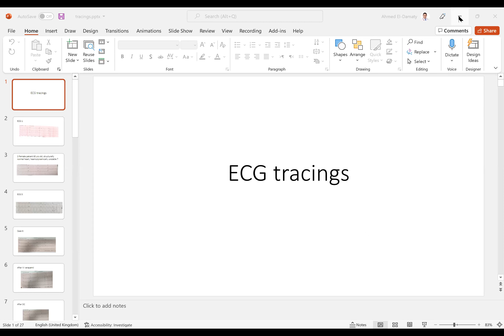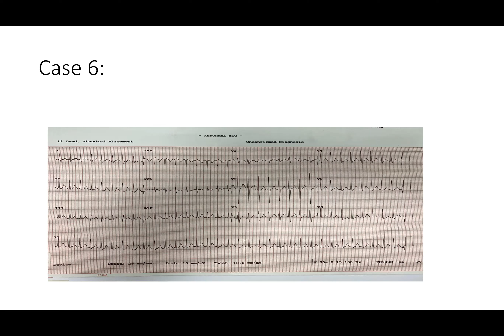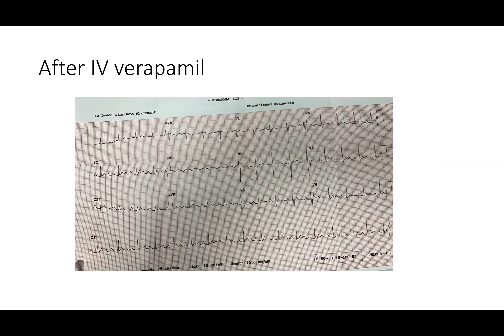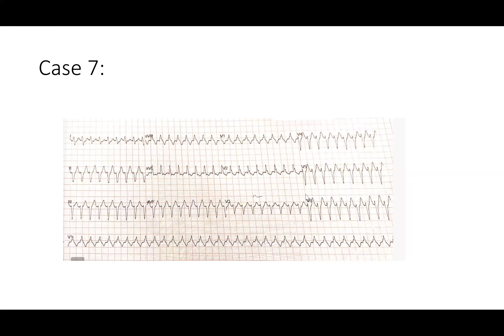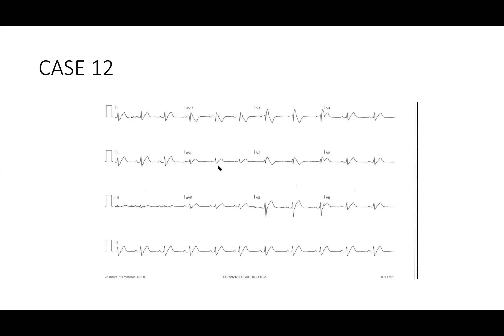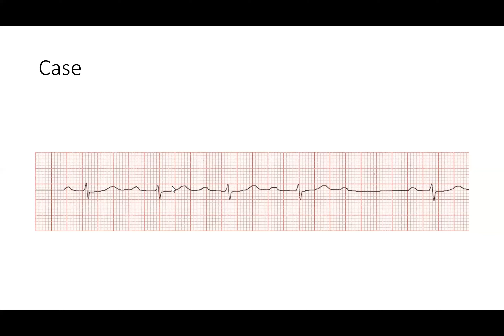ECG Tracings - Prof. Ahmed Eldamaty